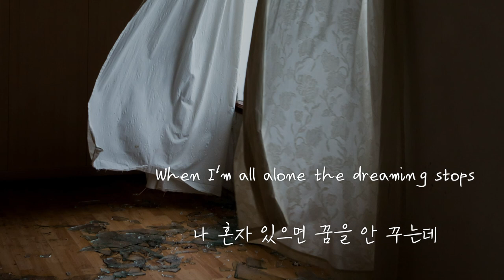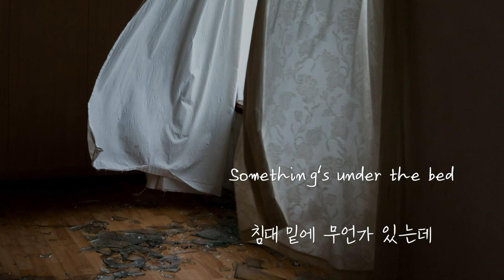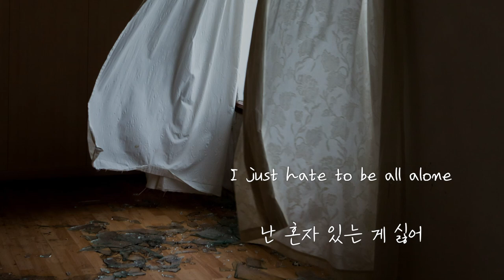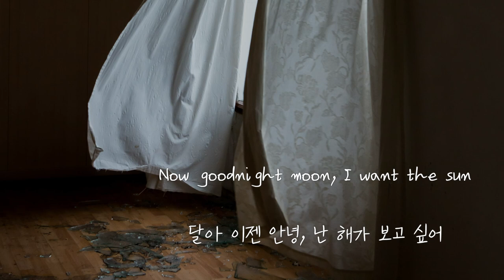Shivaree - Goodnight Moon [가사해석/번역]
그로테스크한 분위기지만 느낌 있는 느낌!

lyrics:

There's a nail in the door
And there's glass on the lawn
Tacks on the floor and the TV is on
And I always sleep with my guns

There's a blade by the bed
And a phone in my hand
A dog on the floor, and some cash on the nightstand
When I'm all alone the dreaming stops
And I just can't stand

What should I do, I'm just a little baby
What if the lights go out and maybe
And then the wind just starts to moan
Outside the door and followed me home
Well goodnight moon, I want the sun
If it's not here soon I might be done
No, it won't be too soon 'til I say goodnight moon

There's a shark in the pool
And a witch in the tree
A crazy old neighbor and he's been watching me
And there's footsteps loud and strong coming down the hall

Something's under the bed
Now it's out in the hedge
There's a big black crow sitting on my window ledge
And I hear something scratching through the wall

Oh what should I do, I'm just a little baby
I just hate to be all alone
Outside the door it followed me home
Now goodnight moon, I want the sun

Well you're up so high
How can you save me
When the dark comes here tonight to take
Out my front walk
And into bed where it kisses my face
And eats my head

Outside my door it followed me home